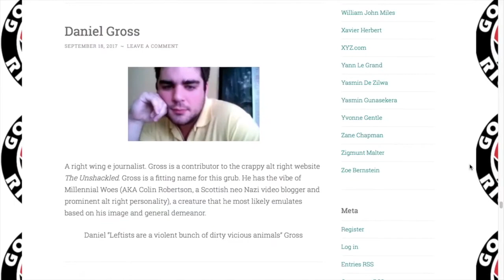Save Our Statues, Sydney (Highlights)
Stay up to date with our twitter Damien Ferri From The Unshackled - Broadcasting Live @ Save Our Statues (2/9/17)

This video footage shows the highlights of the live broadcasting that was done by The Unshackled team. We had many great speakers attend the event: Nick Folkes, Alyosha Shepherd, Geoff Prior, & George Jameson. This event was organised in response to the defacement of pioneer statues by radical left wing groups both here and overseas. This further empathises the cultural marxism that is destroying our culture, as extremists refuse to accept and respect Australian history. This video footage was filmed at Hyde Park, Sydney CBD, Australia (2/9/17). Don't forget to check out Debt Nation Facebook